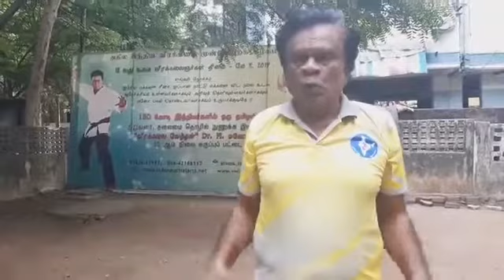தமிழக முதல்வர் திரு. M.K ஸ்டாலின் அவர்களுக்கு , தமிழகத்தில் கொரோனாவை விரட்ட வழிமுறை